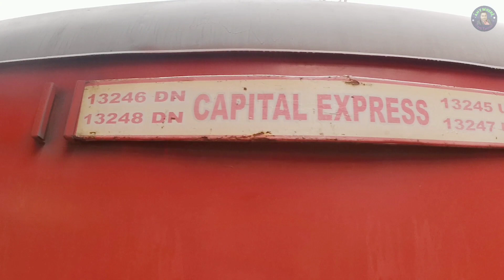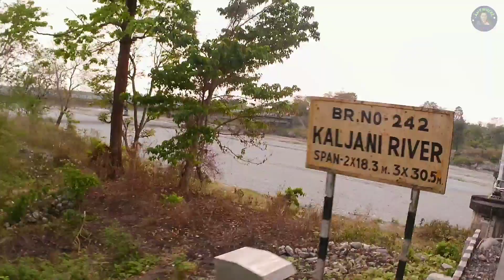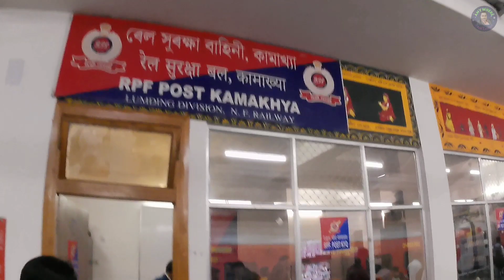Capital Express Full Journey In Sleeper Class || Hasimara To Kamakhya || Train #13248 Kamakhya Jn.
13245 Capital Express is the train from Indian railways that runs from HASIMARA To RAJENDRA NAGAR BIHAR (RJPB). Find the actual arrival and departure time of the train and plan your journey accordingly.

❤️Join My Instagram page 👉 I'm on Instagram as @anywheretraveltanmay. Install the app to follow my photos and videos.